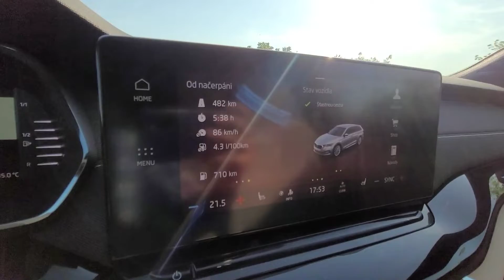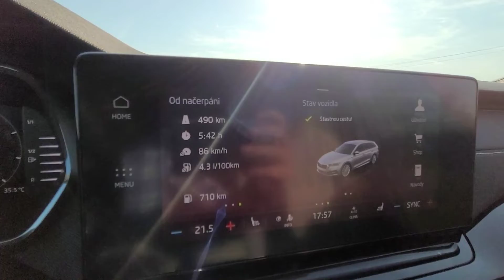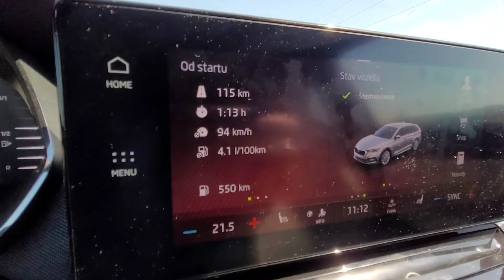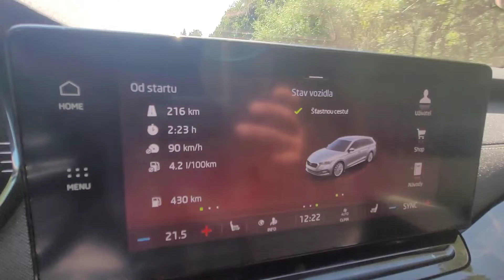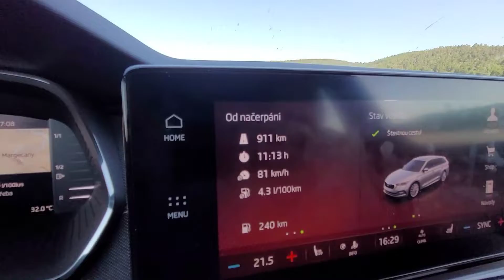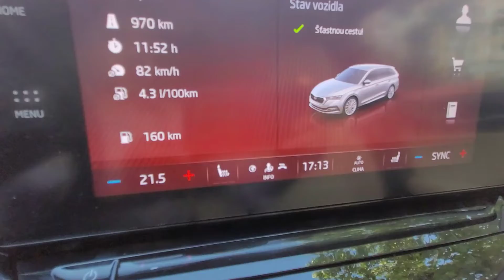Škoda Octavia MK4 - spotreba PHM.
Neplánovaný test spotreby nafty bežného užívateľa. Motor 2.0TDI, 150hp, DSG.